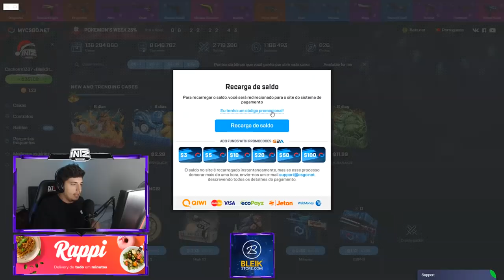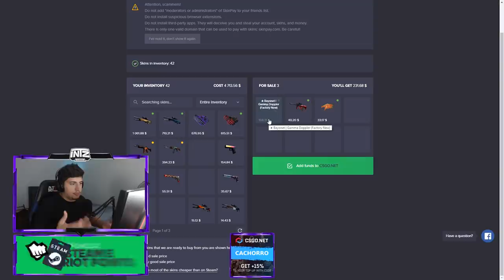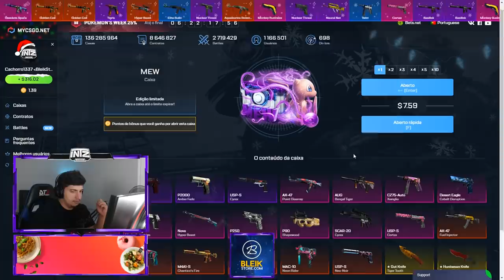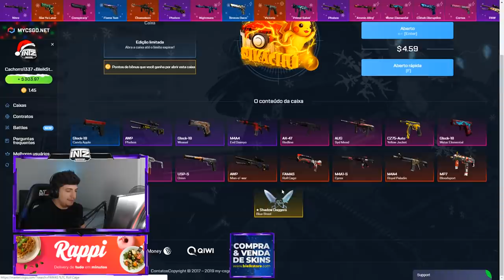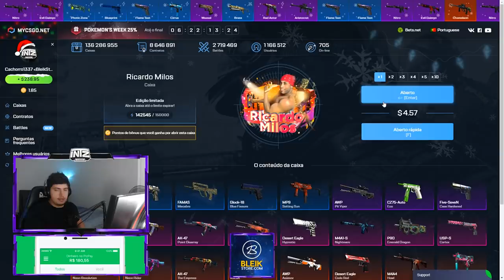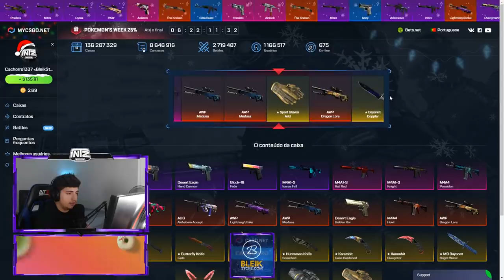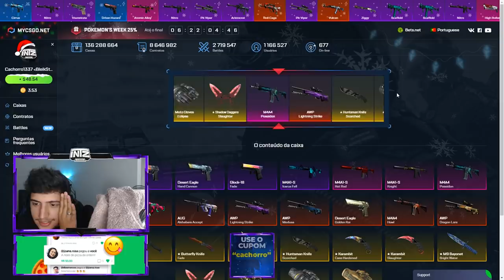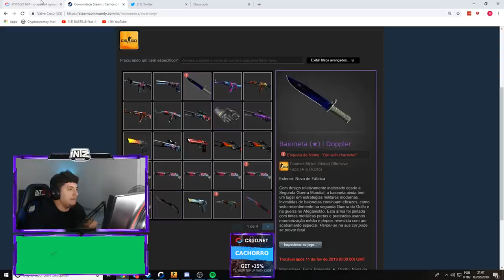GANHEI MAIS UMA FACA AO VIVO no CS:GO! (Inacreditável)